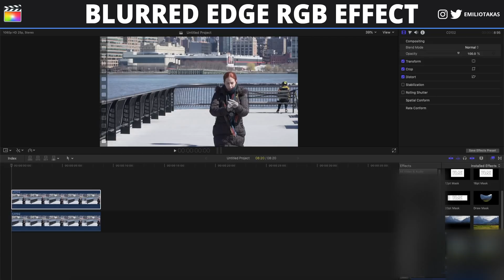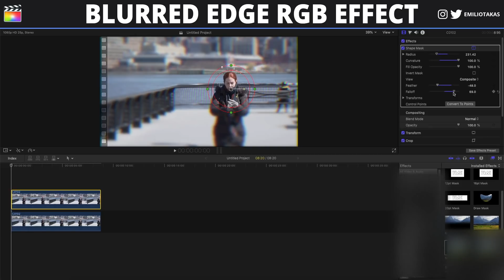Blurred Edge RGB Effect Tutorial in Final Cut Pro X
On this video I'm going to show you how you can easily create a Blurred Edge RGB Effect, or else Dreamy - Trippy RGB effect in Final Cut Pro X. If you have any questions feel free to put them in the comments section down below and I will reply to them as soon as I can.